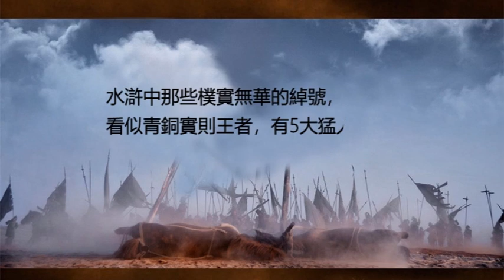水滸中那些樸實無華的綽號，看似青銅實則王者，有5大猛人